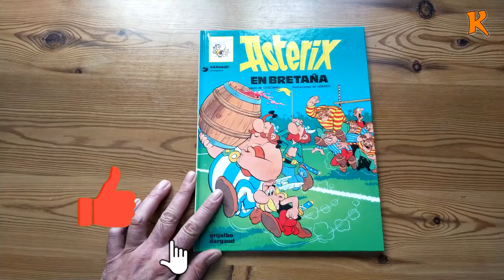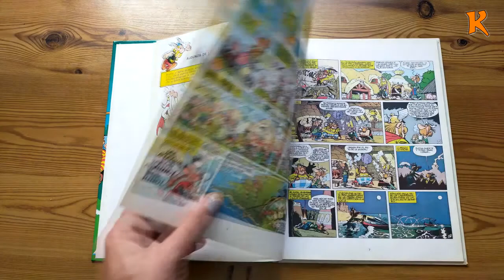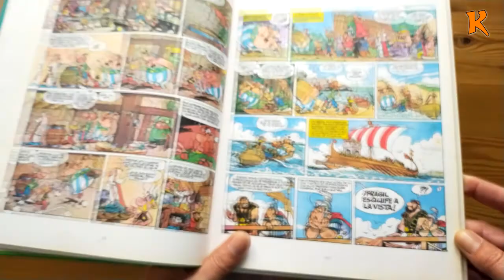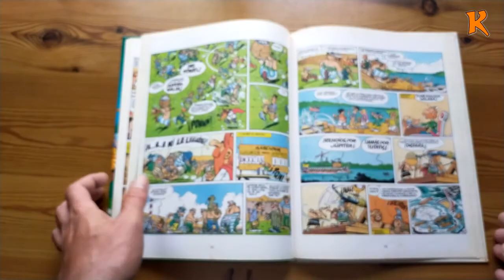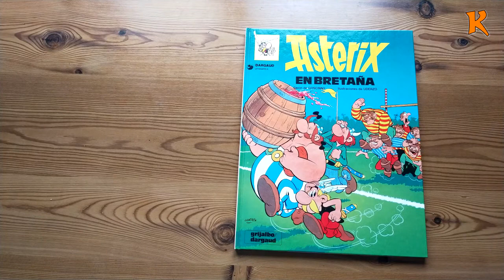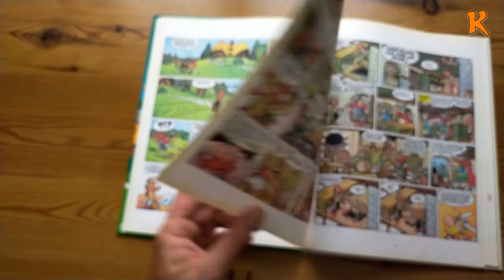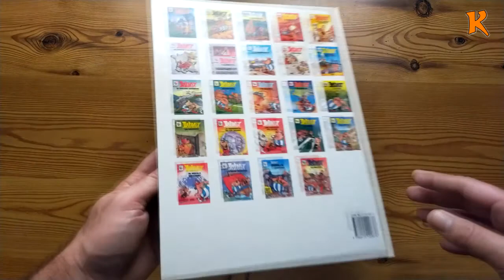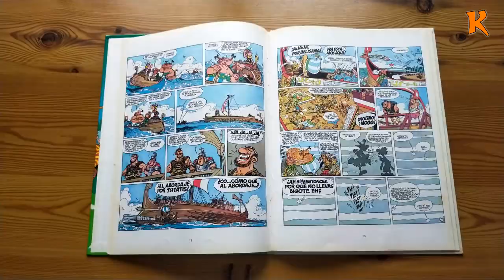ASTÉRIX - Astérix en Bretaña (1966)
Llegamos al octavo albúm, Astérix en Bretaña, probablemente uno de los más populares de la colección.
Dale un like 👍 si te ha gustado y compártelo en tus redes ✔

Si quieres puedes apoyar este canal puedes hacerte miembro y disfrutar de algunas ventajas muy interesantes, como acceso a contenido exclusivo.